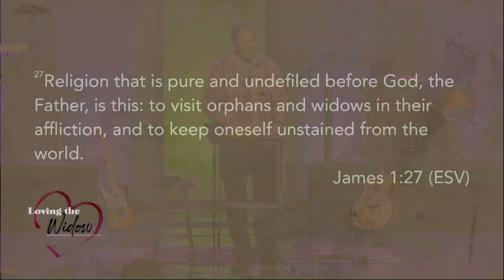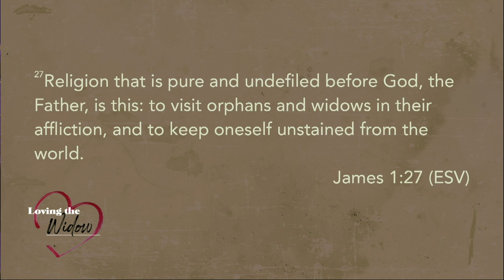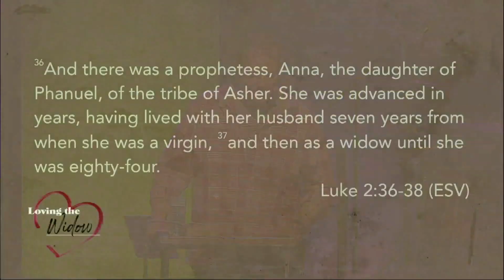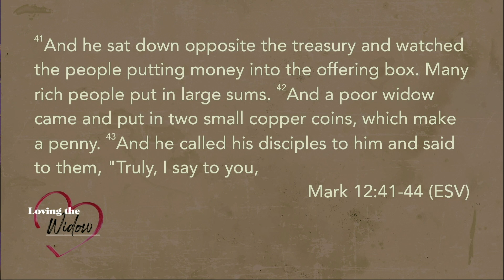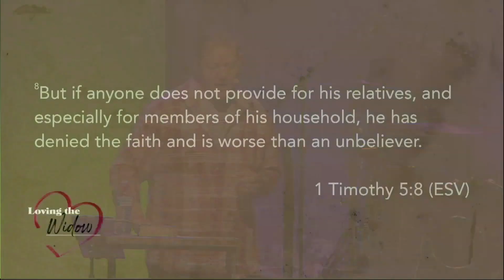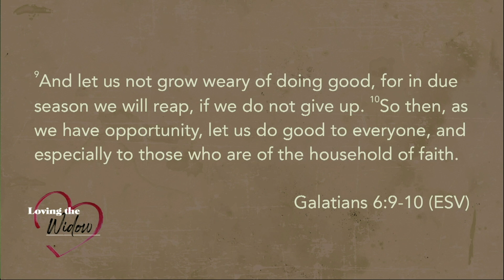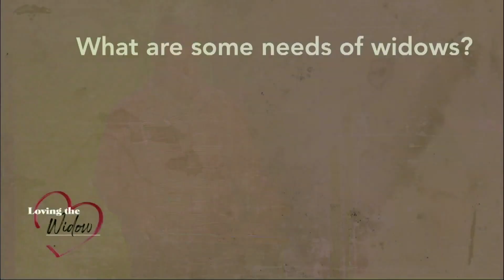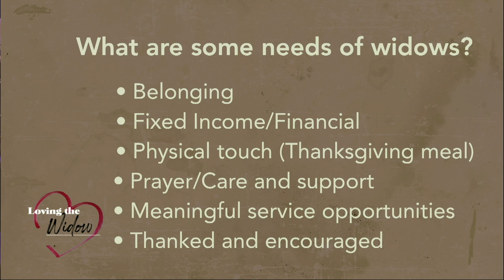Loving the Widow - Seth Cooley, October 27, 2019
Pastor Seth Cooley focused on the widow and the need for love and support after a loved one has gone away. He gave many statistics and then practical tips on how to step into the gap, followed by a focus on what the bible says about standing in the gap for those considered weakest among us.